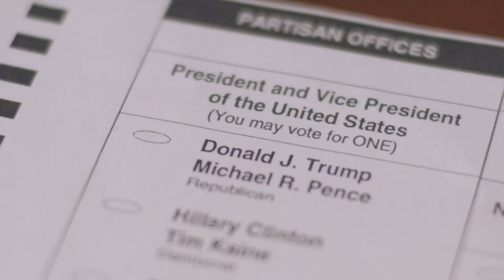And Trump VP Is Who?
According to Fox News:

Former President Donald Trump told Fox News' Maria Bartiromo in a taped interview released on Sunday that he has been "watching" people for his potential running mate in the 2024 election, including Senator Tim Scott of South Carolina and South Dakota Governor Kristi Noem.

With Trump being the current frontrunner in the 2024 GOP presidential primary, people have been speculating as to who he might pick as his vice president. A number of his former GOP rivals have been floated, including Scott, who endorsed Trump last month after he dropped out of the Republican primaries in early November. Noem's name has also been put out there as a potential running mate. She endorsed Trump in early September.

Bartiromo asked Trump during the interview that aired on Sunday Morning Futures, "When will you announce who your VP is?"

"Not for a while. We have so many great people in the Republican Party, but not for a while," he said.

When pressed again on his potential running mate, Trump said, "I speak to everybody. I called Tim Scott this week. A lot of people like Tim Scott. I called him and I said, 'You're a much better candidate for me than you are for yourself.'"

Trump also threw Noem's name out there. "Kristi Noem has been incredible fighting for me. She said, 'I'd never run against him because I can't beat him.' That was a very nice thing to say," he told Bartiromo.

Photo Credit: Gage Skidmore